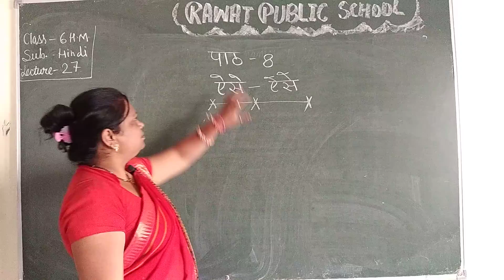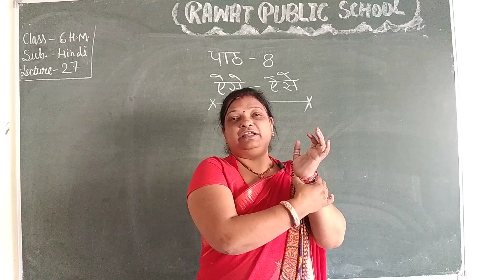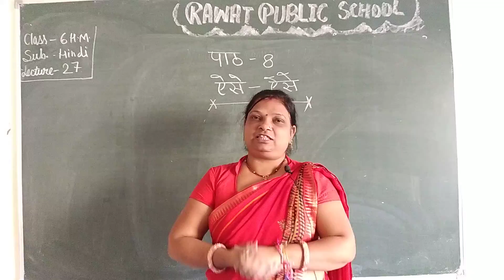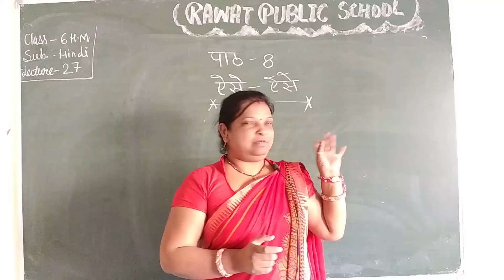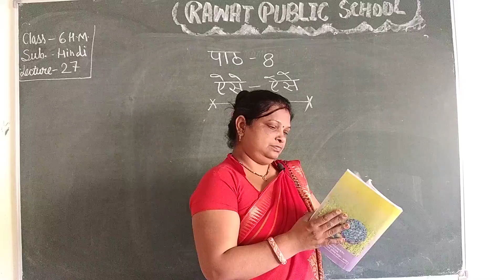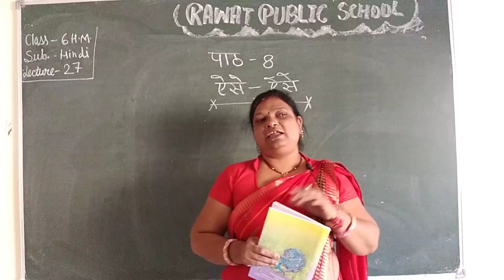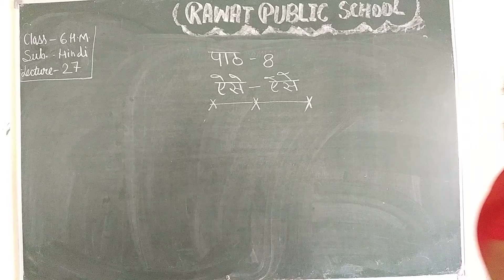L 27 class 6 chapter 8 sub. Hindi ( H. M.)